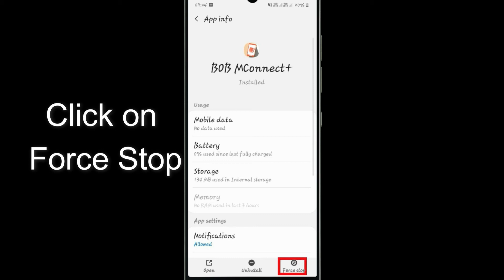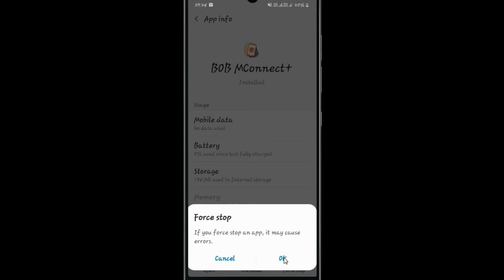How to Fix Bob MConnect Not Working Problem Android & Ios - Not Open Problem Solved | AllTechapple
With the help of this video you can easily fix Bob MConnect not working on your mobile phone. Please follow the same procedure which is very helpful for resolving this problem to run the app again.